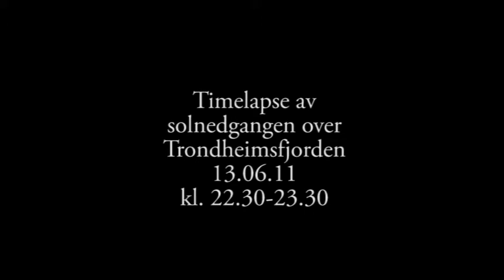Timelapse Norwegian sunset.avi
240 pictures taken between 10.30 and 11.30 PM at Byneset, Norway 13th of June 2011. Music by Gåte.